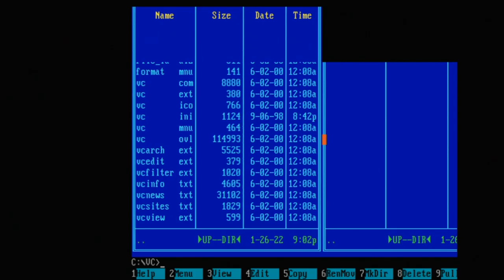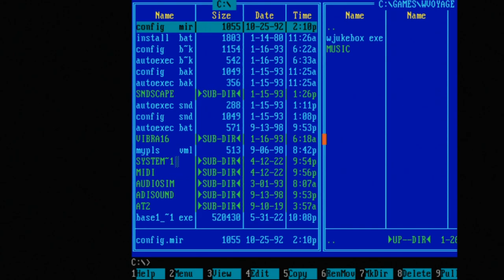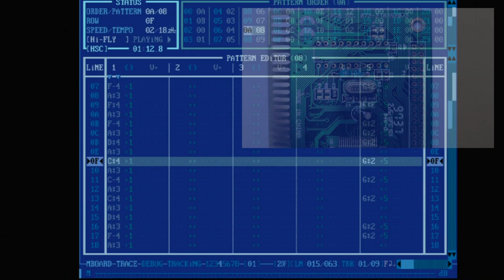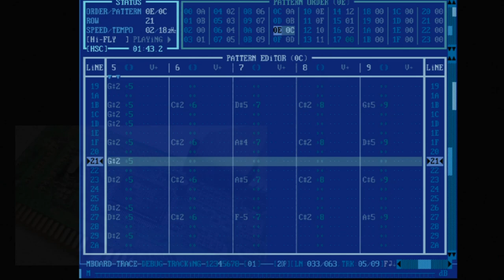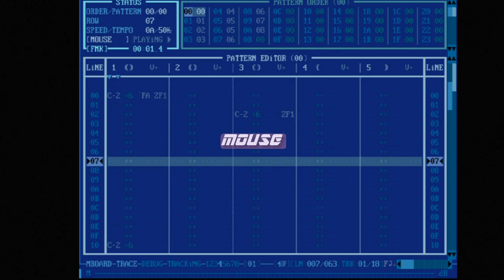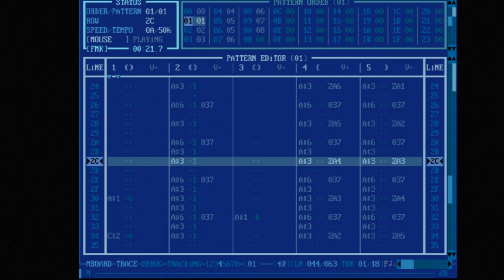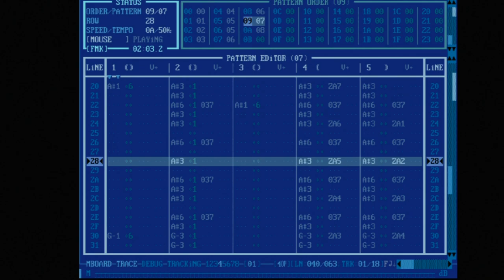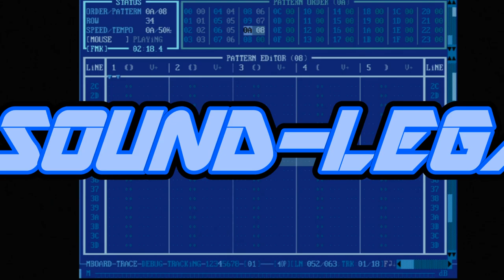Analog Devices AD1815AJ Soundcomm playing Adlib-Tracker II music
Hello Friends, this 1997  Analog Devices AD1815AJ Sondcomm Soundcard surely was one of the cheaper cards back in the days. And I`m pretty sure most people won't buy it even today, 2nd hand, for a bargain. Because it looks terrible, and some of these cards are terrible to be honest. The Analog Deices FM core isn't just a copy of the Yamaha original. And because of that, in some games it sounds wrong. But in others, it sounds very good in my opinion. And in this video, I let it play some Adlib-Tracker 2 music to demonstrate that such a card can sound quite pleasant!
If you will compare the tunes with your card (because its very likely no Analog Devices card), you can download Adlib Tracker II from the official
and compare it with yours. The download package contains a lot of nice tracks. You can load files with F3, playback files with F5 and stop with F7.

Ernie,
PC-SOUND-LEGACY

00:00  Intro / Startup Adlib Tracker II
01:28 Track 1: HI-FLY
04:14 Track 2: ADVEN
06:49 Track 3: MOUSE